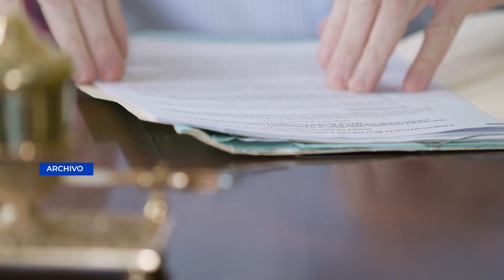CSJ rechaza dos recursos de la UNE y mantiene resultados de la segunda vuelta